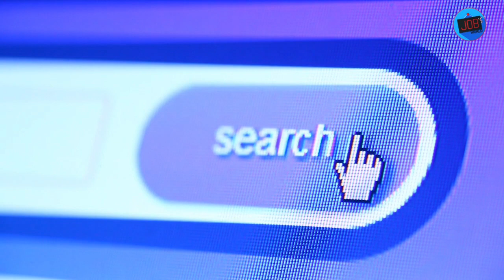Jobs In Dubai 2022 || KSA jobs || Free Accommodation || GULF Jobs For Indians || சவூதியில் வேலை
Jobs in Dubai 2022 FREE | Direct From Company || Jobs World

دبئی نوکریاں
दुबई नौकरी
free job in qatar
free job in bahrain
how to get employment visa job for free
10th pass job in dubai
10th pass job in gulf
12th pass job in dubai
12th pass job in gulf
Dubai Vlogs
supermarlet job in dubai
free job guide
hotel job in gulf
dubai job
uae job

free visa
free ticket
dubai visa
uae visa